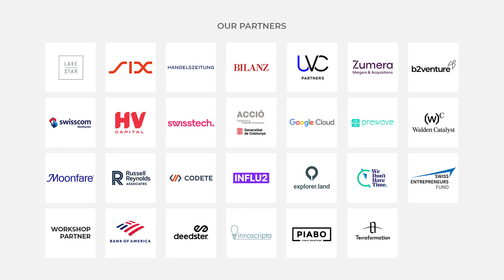Greenly & Xange - NOAH23 Zurich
HealthTech: Fireside Chat with Laetitia Carle - COO, Greenly and Valerie Bures - Partner & Head of DACH, Xange at the NOAH Conference Zurich 2023, 13-14 December, The Circle.